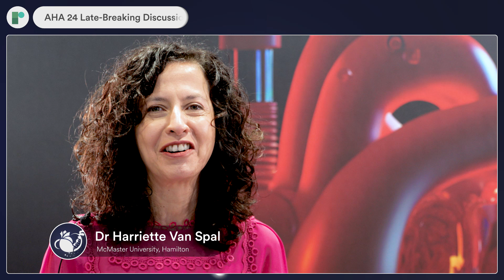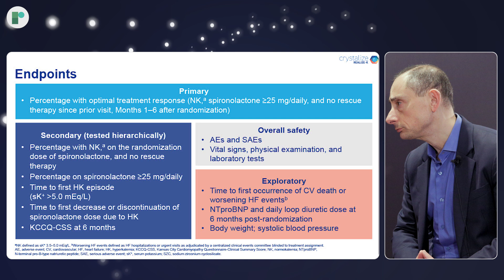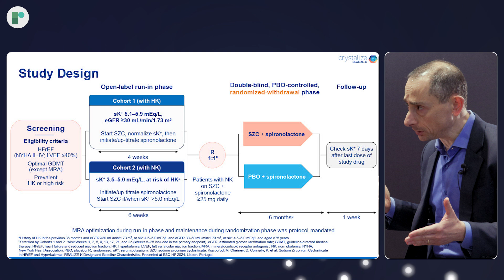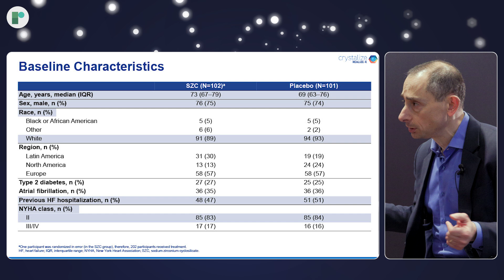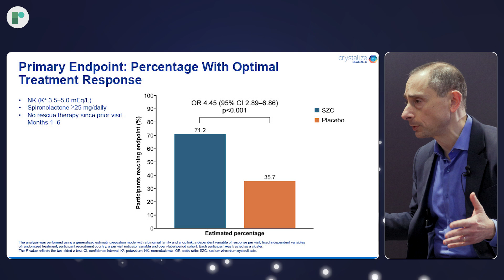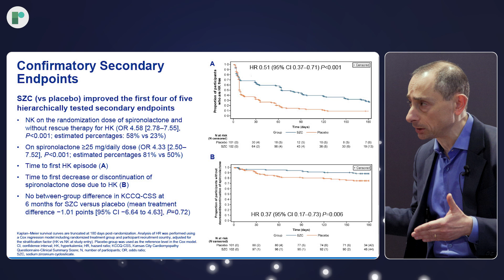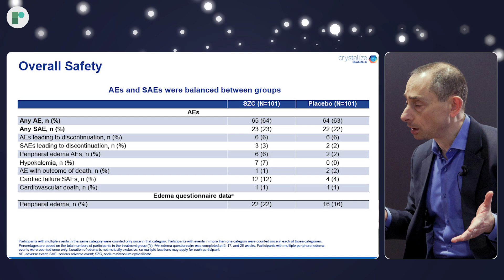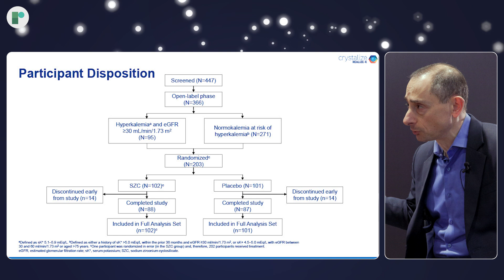AHA 24 Late-Breaking Discussion: REALIZE-K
REALIZE-K: Impact of sodium zirconium cyclosilicate (SZC) on HFrEF patient's potassium levels whilst on spironolactone.

Late-Breaker Host, Dr Harriette Van Spall (McMaster University, CA) is joined onsite by Dr Mikhail Kosiborod (Saint Luke's Mid America Heart Institute, US) to discuss the findings from the REALIZE-K Study (NCT04676646; AstraZeneca).

REALIZE-K is a phase 4 double-blind, placebo-controlled, randomized-withdrawal, parallel-group study aiming to evaluate the efficacy of sodium zirconium cyclosilicate (SZC) in managing potassium levels in patients with heart failure with reduced ejection fraction whilst on spironolactone ≥25 mg daily. 366 patients were enrolled in this study of three phases, including a screening period, a 4-6 week open-label run-in phase optimizing SZC and spironolactone, and a 6-month treatment phase.

Recorded on-site at AHA Conference 2024, Chicago.